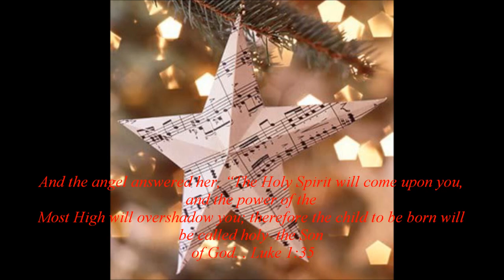Syro Malankara Catholic Church യൽദാഗാനം - ക്രോബേർ സ്രാപ്പേൻമാർ.....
Kroober Srappenmar.
Singer: Fr. Sleebadas Charivupurayidathil